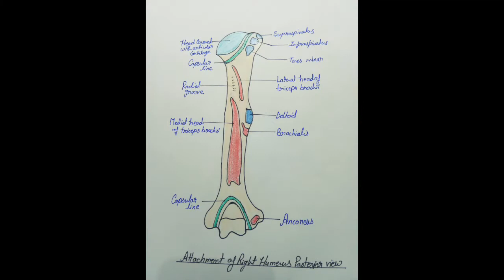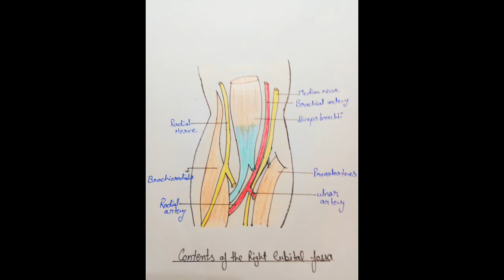My Creativity 😅/Important Diagram of Anatomy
hello friends
If u have any question regarding this topic please drop your comment in comment box
channel
how to study of physiology